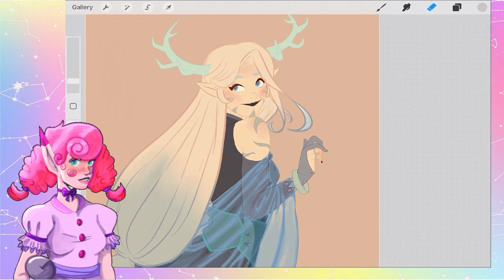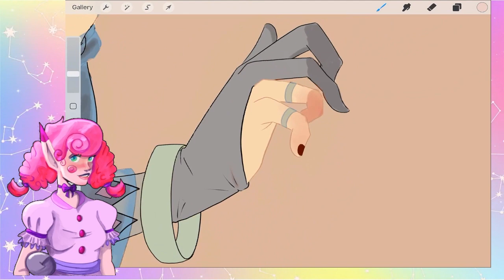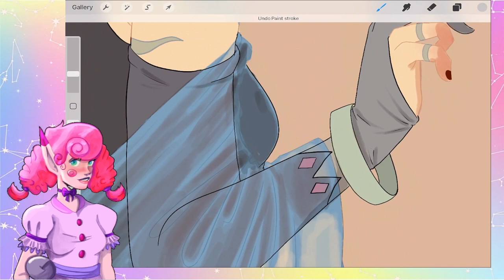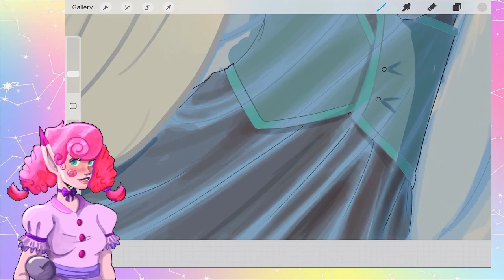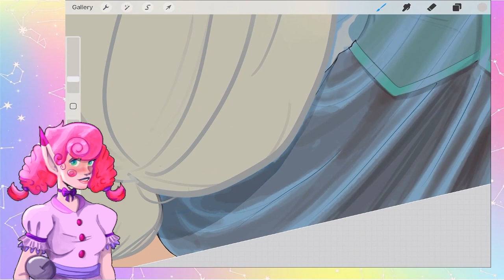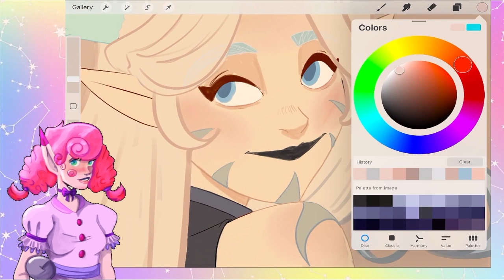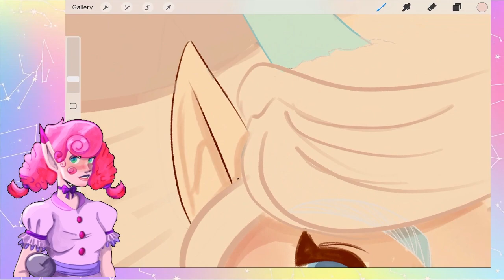Stop Deleting Your Work!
Hey,  know you guys wanna delete your old are but lemme tell ya, you will regret it.

-Your Friendly Neighborhood Artist